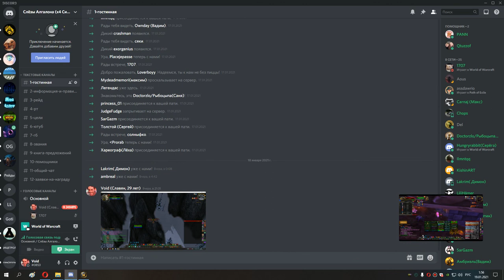125 Нот и Хейган 25